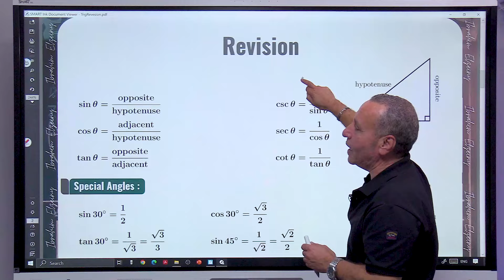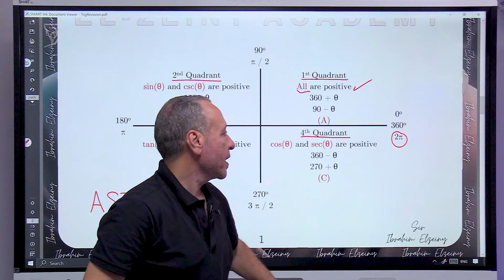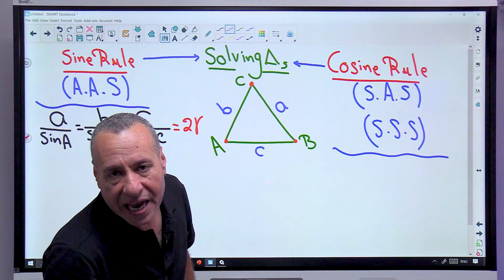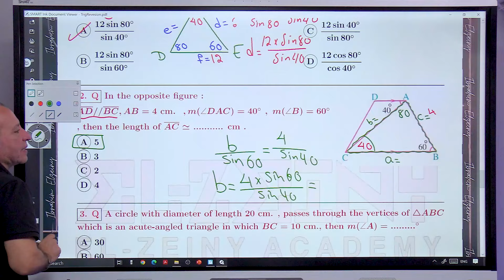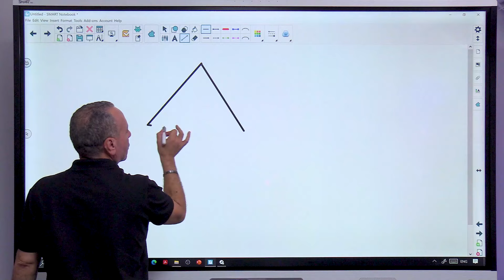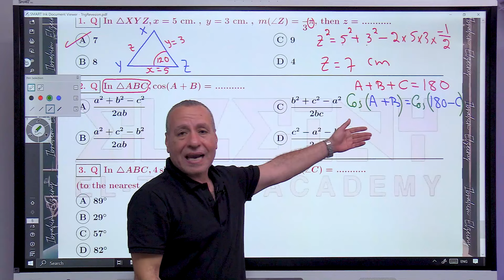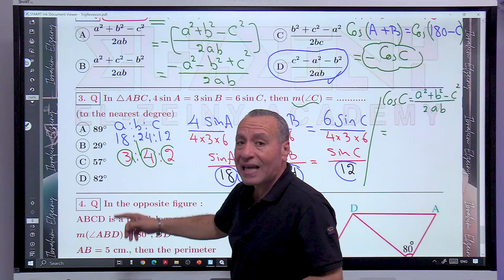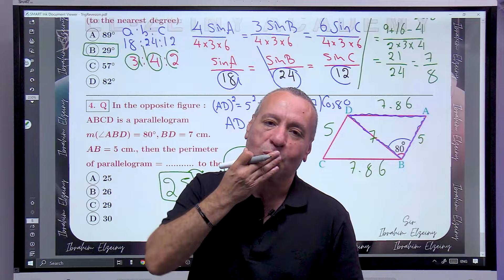مراجعه وحل علي اول حصتين ماث تانيه ثانوي لغات-summary on trigonometry sin rule & cos rule senior 2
مراجعه سريعه وحل علي اول حصتين ماث تانيه ثانوي لغات -summary on trigonometry sin rule & cos rule senior 2